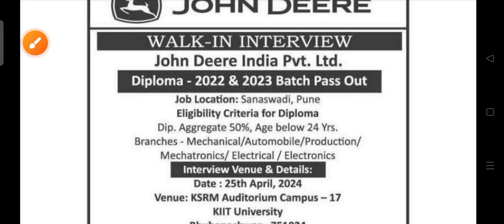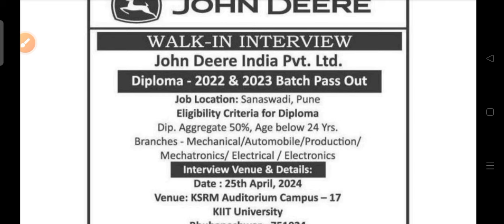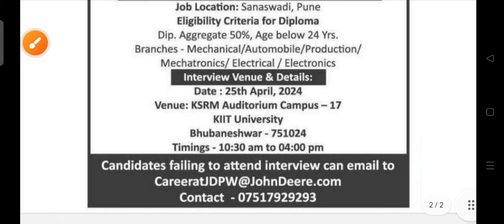John Deere company recruitment 2024 !! Odisha latest job notification 2024 !!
John Deere company recruitment 2024.